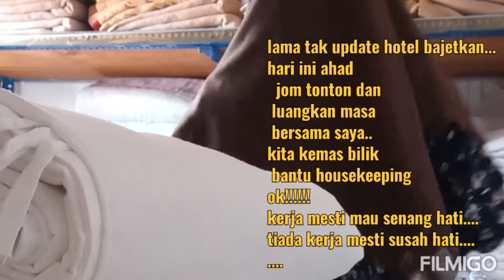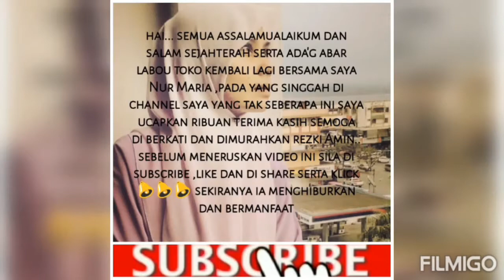cara pasang cover|blanket